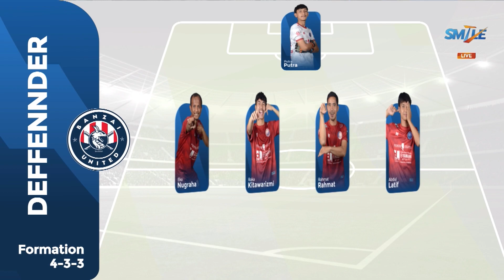Highlight Banzai United VS Ortu FC SmileTV Liga1 Bandung Premier League Matchweek 8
Bandung Premier League Merupakan Liga Komunitas yang Berjalan Sejak Tahun 2017 dan tahun ini 2023 Liga 1 Bandung Premier League Bekerja Sama dengan SMILE TV. Menjadikan Tajuk SMILE TV LIGA 1 BANDUNG PREMIER LEAGUE, Semua Pertandingan dapat disaksikan Secara Live di Smile TV Setiap pagi di Hari Minggu.